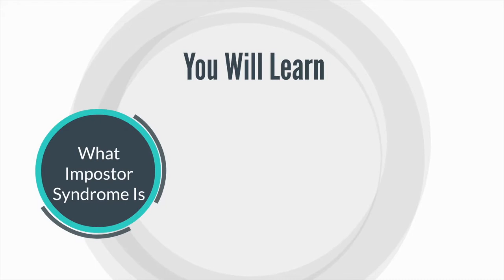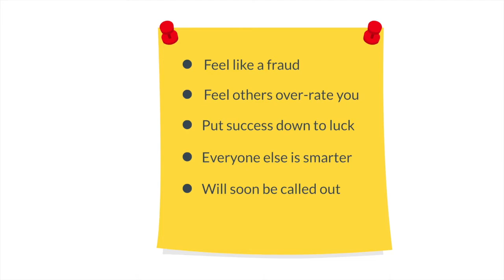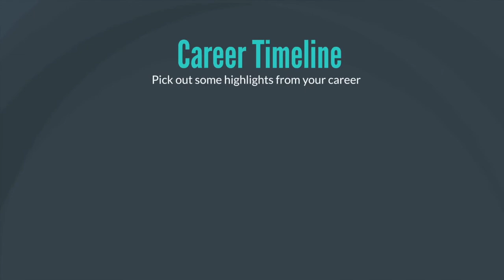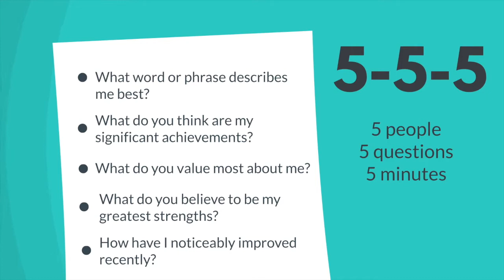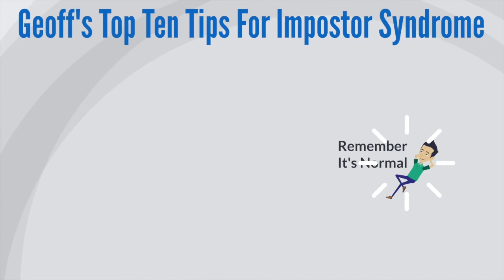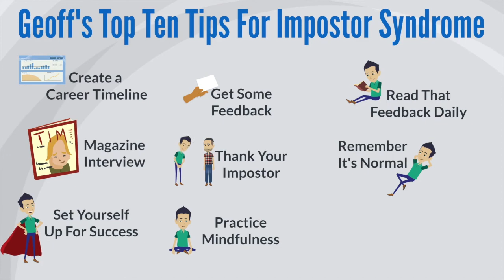Impostor Syndrome: You're Not The Only One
"Everyone else is better than me. I am not as good as people think I am and I am going to get found out." // Impostor Syndrome

This underlying belief can lead to people magnifying their failings, discounting their achievements, and focusing a lot more on what they can't do than what they can do. In short, people with Impostor Syndrome tend to be harder on themselves than they deserve and more generous in their views of others.

You'd be surprised to know how many people suffer (or have suffered) from Impostor Syndrome, including top UK leadership and agile coach, Geoff Watts.

In this video, Geoff brings together the Top Ten Tips he uses when coaching others (and for himself) to tackle Impostor Syndrome. This is the first in his new 'Top Ten Tips' video series and follows on from his shorter leadership Lightbulb Talk videos.